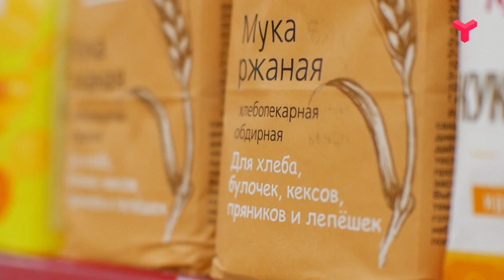ПИТАТЬСЯ ПРАВИЛЬНО - ДОРОГО? - «Утро с Вами» 28.01.2020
Обычная продуктовая корзина против ПП-шной! Это будет легендарная битва! Мы с нутрициологом @xopoco (Надежда Курбатова) отправляемся в магазин, чтобы сравнить цены и выяснить, действительно ли правильное питание ударит по кошельку?
Благодарим за помощь сеть супермаркетов "МЕТРОПОЛИС" (metropolistk.ru)